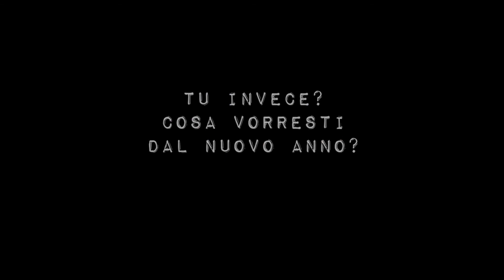Francesco Sole Cosa vorresti dal nuovo anno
francesco sole fidanzata